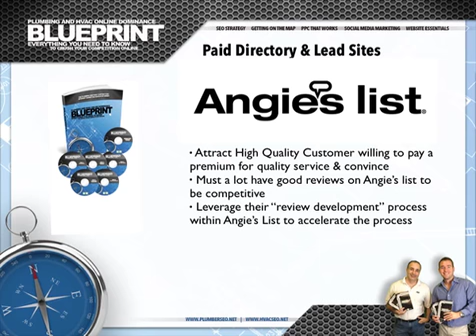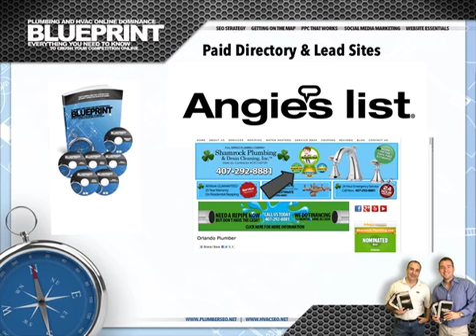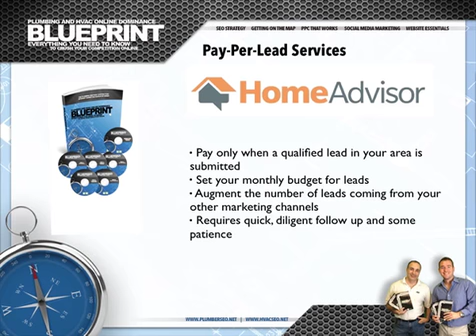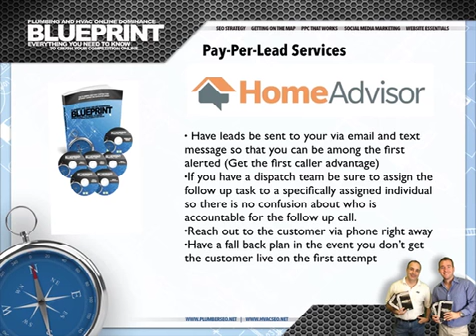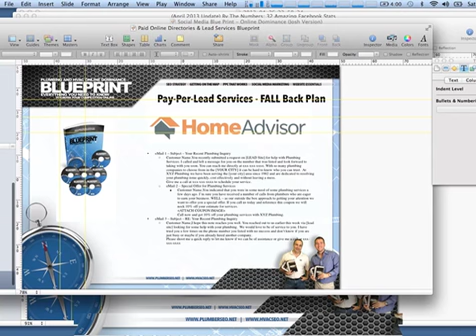Paid Online Directories & Pay Per Lead Services Strategy for Plumbing & HVAC Contractors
- This is Module 6 of the Online Dominance Blueprint that explains how you can leverage Paid Online Directory Sites like Angie’s List, Yelp, City Search & Pay-Per-Lead services like Home Advisor, eLocal Plumber & Plumbers Nearby to drive more leads & more profitability for your Plumbing or HVAC Business.